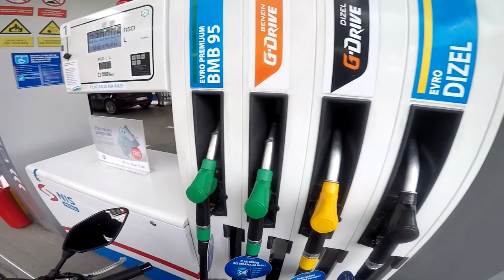ZASTO YAMAHA MT-09 2020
Veoma pouzdan motor, kao sto sam i rekao tokom videa, za svaku preporuku i kao motor za uzivanje u krivinama tako i za neki duzi put po Srbiji ili inostrastvu.
Ostavite vas komentar na video...nadam se da vam se svidja, vidimo se u sledecim klipovima..Pozdrav
Zapratite moj kanal za vise video klipova...